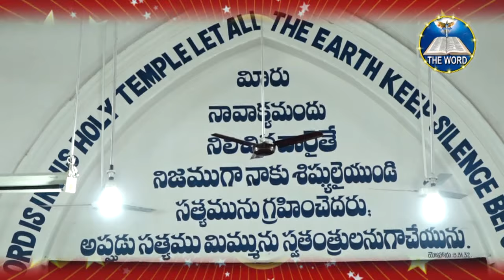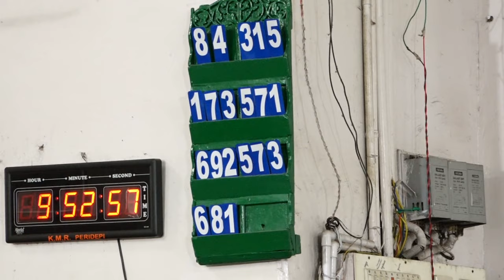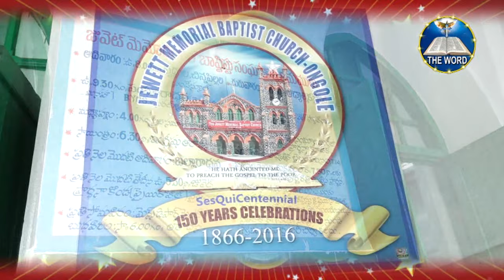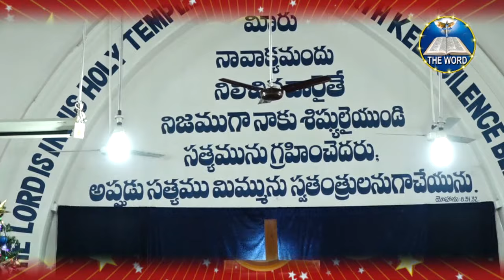05 08 2019 jmb church message